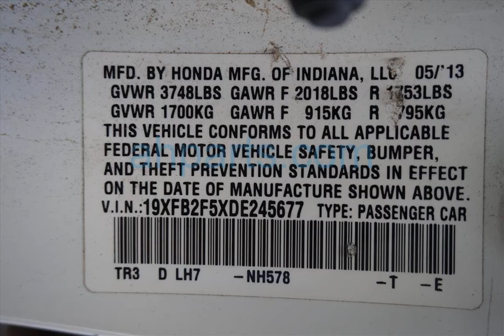2013 Honda Civic 4 Door Sedan Replacement Parts Car Parting Out #19-227-3 Fix your car OEM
Buy parts for 2013 Honda Civic 4 Door Sedan!

2013 Honda Civic 4 Door Sedan Replacement Parts Car Parting Out #19-227-3 OEM